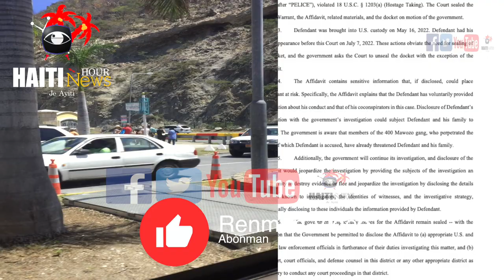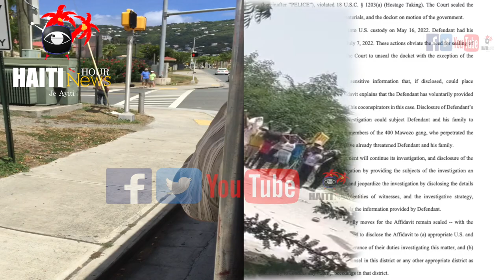Haiti : Canada Sezi Byen Berto Dorce Ak Listz Quitel Nan Kouri | Ankèt Dosye Bryan Jeffrey